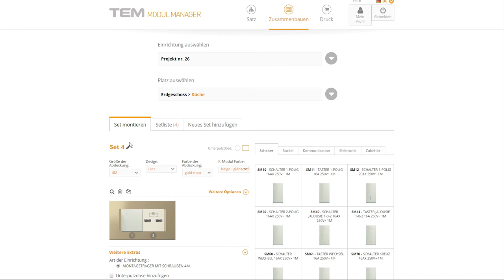Modul Manager Duplicate Set DE